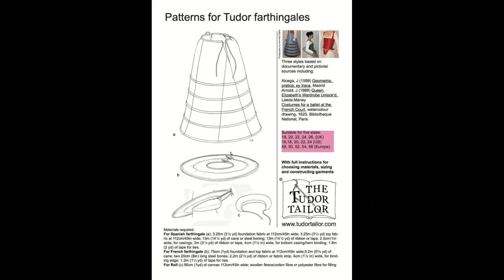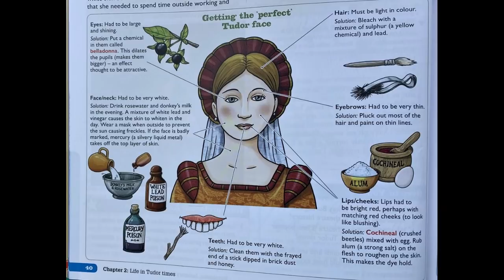La moda en la época Tudor.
Los monarcas Tudor y sus cortesanos son algunas de las figuras más conocidas de la historia. Sin duda, su perdurable popularidad se debe en parte a los retratos icónicos en los que se los representa con un estilo magnífico, con verdugado (farthingale) y gorgueras, pieles y joyas, braguetas y capas, y vastas extensiones de terciopelo y seda.

Lejos de ser una mera decoración, la moda era fundamental en la comunicación de estatus y poder. Se utilizó como herramienta para asegurar y mantener el tenue trono Tudor y como arma competitiva en las facciones, intrigas y amoríos de la corte.

Referencias:

The most interesting tudor fashion trends. (2020, October 16). HistoryColored.

Tudor clothes. (2011, December 11). The Anne Boleyn Files.

What were tudor clothes like? | Henry VIII clothes. (n.d.). Twinkl.